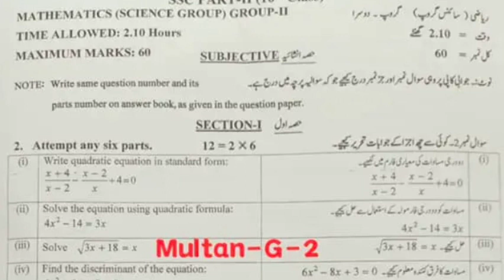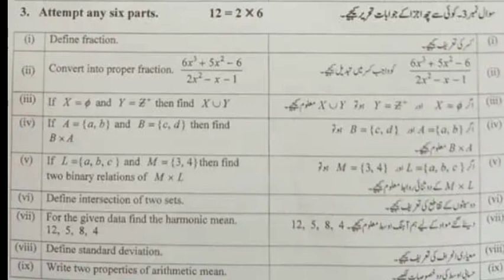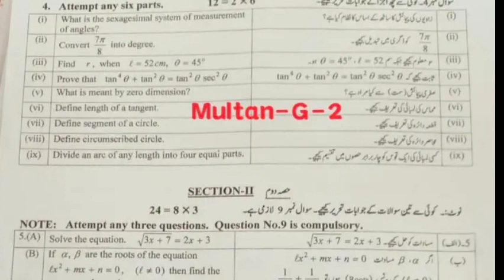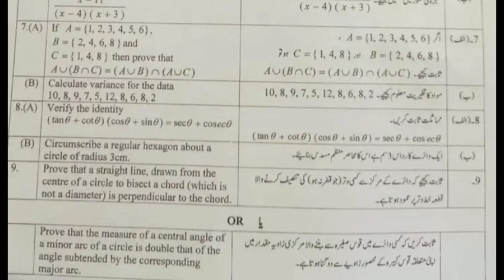Today 10th Class Math Multan Board (group2) | class 10 multan Evening Paper 2023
10th class math multan board 2nd time
10th class math multan board 2nd time paper
10th class math multan board 2nd time mcq
10th class math multan board group 2 mcq
10th class math multan board group 2 solution
Class 10 multan board paper
Class 10 multan board paper solution
Class 10 multan board paper mcq
10th class math paper 2023
Class 10 multan board paper evening